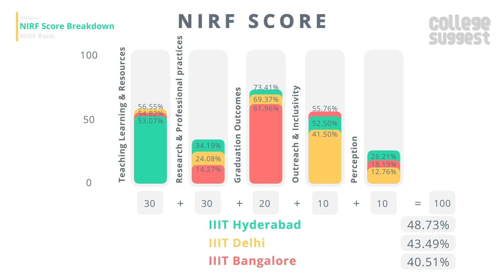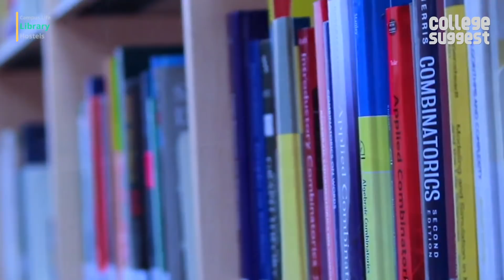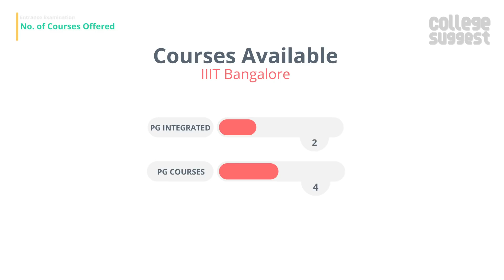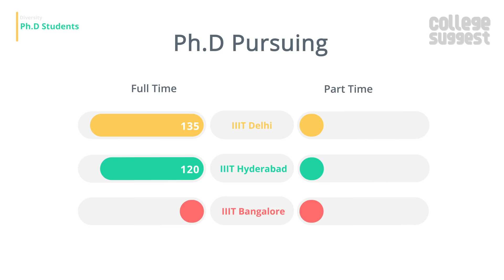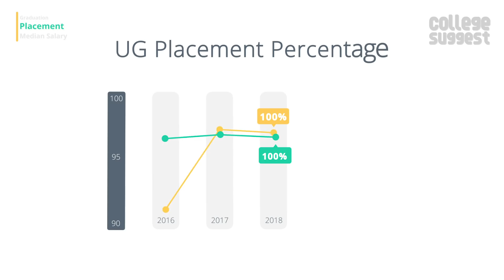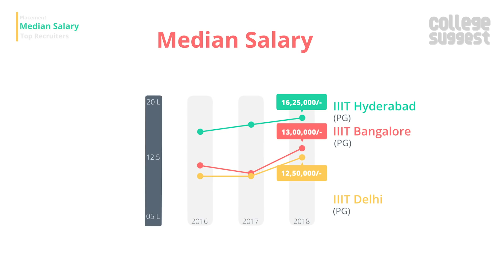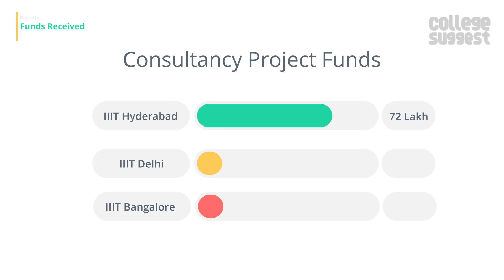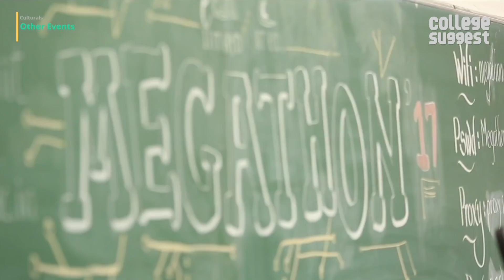Battle for the Best IIIT in India, 2019 | IIIT Hyderabad vs IIIT Bangalore vs IIIT Delhi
Let’s look into a detailed comparison between IIIT Hyderabad, IIIT Delhi and IIIT Bangalore including the Ranking and Accreditation to Student and Faculty Information, Courses and Placement information to Sports and Infrastructures.

00:00 Intro
00:54 College Overview & score breakdown
02:51 NIRF Rankings
03:08 Locations
04:01 Campuses
05:37 Admission
06:22 Courses offered
06:47 Approved Intake
07:18 Student Stats
07:35 Diversity
08:26 PhD stats
09:00 Graduation, Placement & Median Salary
12:25 Recruiters
12:50 Faculty details
13:27 Research activities and Funding Received
14:22 Expenditure
15:18 Events
16:09 Conclusion

As always, we will only consider the facts that are submitted by the college to the NIRF for the 2019 Ranking and the links to the NIRF files are below.